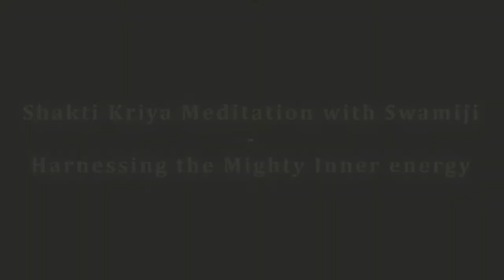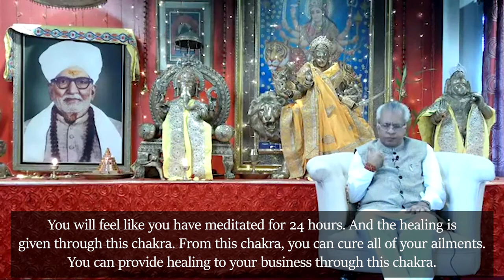Shakti Kriya Meditation with Swamiji - Harnessing the Mighty Inner energy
Do you ache for spiritual as well as materialistic growth in life?

Are you looking forward to achieving the perfect harmony between your mind, body, and soul?

Do you aspire to refine your relationship with your inner self and with the world?

Then Shakti Kriya meditation is the solution for all of the above.
Shakti means power, and Kriya means Process. The powerful Shakti Kriya meditation helps you tap the universe's energies, which lies dormant within. To access that tremendous power, Swamiji suggests seeking this spiritual power inwards instead of outwards. Nothing is outside, and everything is from within; you just have to explore inside, explains Swamiji.
Apart from deepening connection with the Divine, Shakti Kriya meditation empowers a seeker to handle the day-to-day challenges and fulfill the Sankalp (Intention) with ease.

This video will help you attune your entire system with the cosmic rhythms of celestial energies, gifting you brilliant benefits in the spiritual as well as in the materialistic world.
Join us every Sunday between 10:00 to 11:00 AM EST for a live session with Guruji, where he shares real-life solutions to modern problems, answers questions, and gives valuable tips. We look forward to seeing you there.